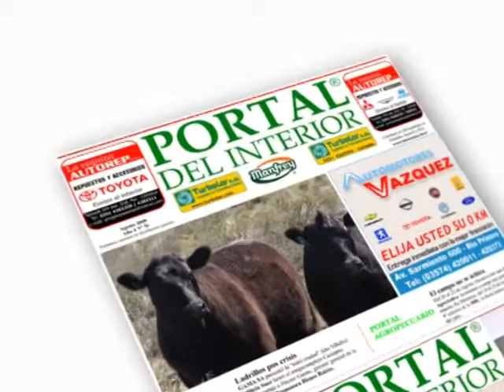MUNDO AGRO SEMBRANDO SATELITAL 02MIE29AGO2012 LA PARA AGROMUTUAL 2012 ING TAVERNA INTA RAFAELA STRESS CALORICO